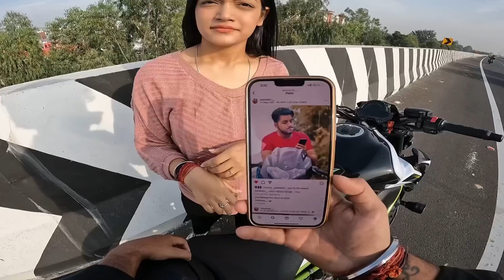Z900 Ko Kya Hogya Aj😭|Yeh Dukh Khatam Kahe Ni Hota💔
/Bike : Z900,Duke390,Palsar220

/Location : jammu

VLOG • 117

J&k
jammu
Manik Atri❣️

Channel Name: Manik Atri Vlogs